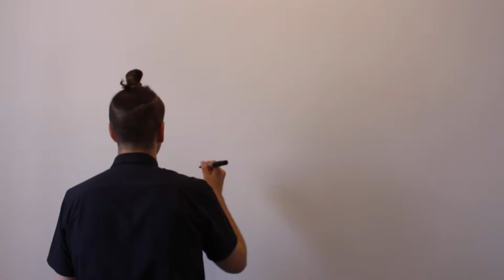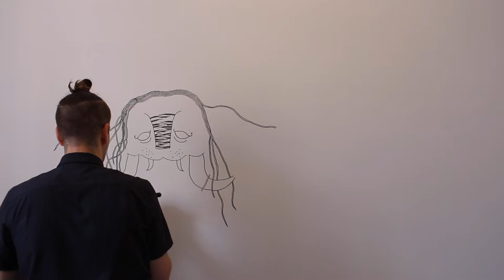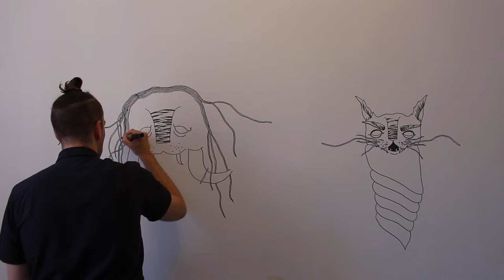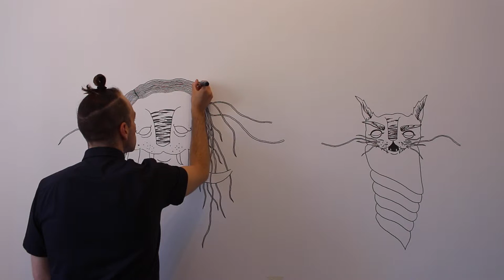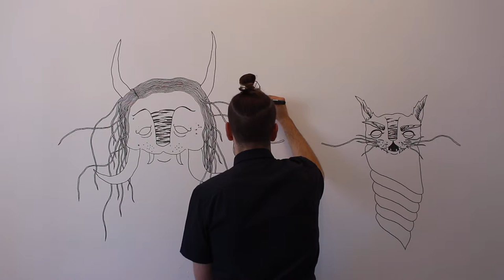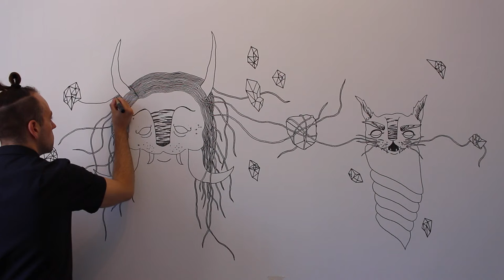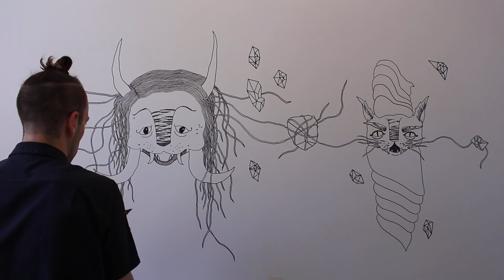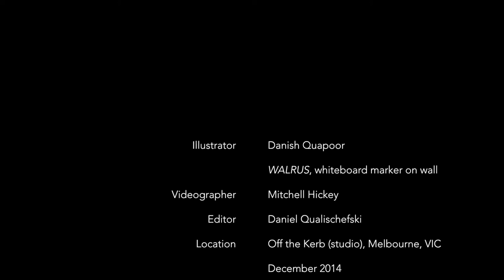Danish Quapoor - Walrus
Danish Quapoor's WALRUS wall drawing was created in December 2014 during a month-long residency at OFF THE KERB studios, Collingwood, Melbourne.
Filmed by Mitchell Hickey.